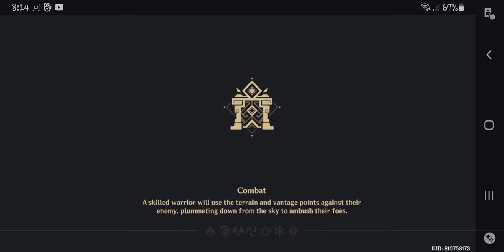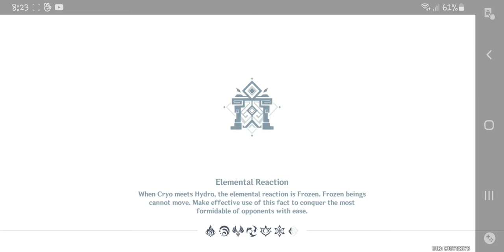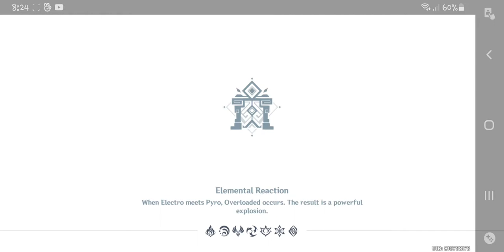Monoceros Caeli Chapter: Mighty Cyclops' Adventure! | CHILDE BEST BOY | GENSHIN IMPACT